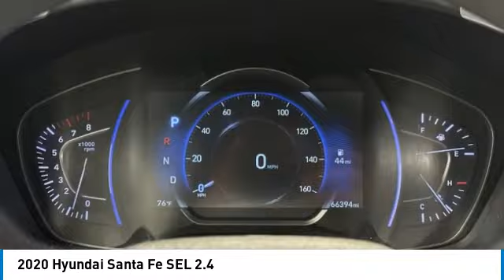2020 Hyundai Santa Fe P6642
2020 Hyundai Santa Fe SEL 2.4

Pick up this Rainforest 2020 Hyundai Santa Fe, available today at Zeigler Nissan of Orland Park. This could be the one you've been searching for.